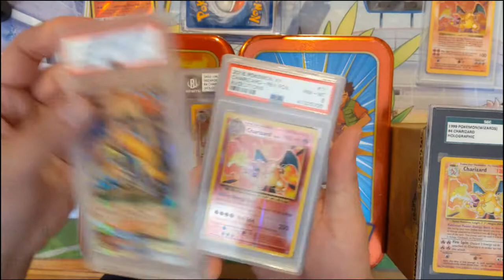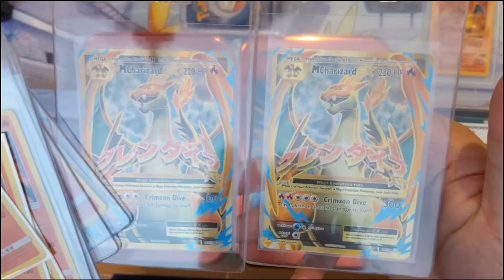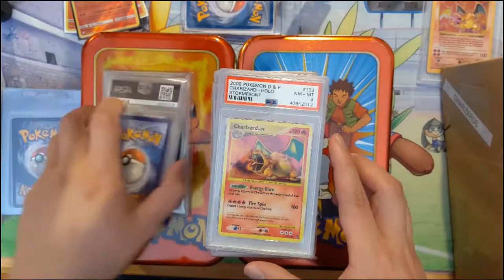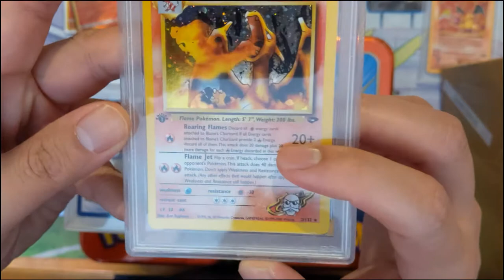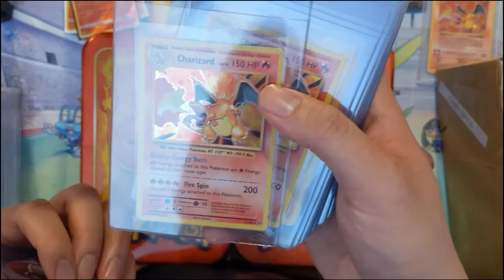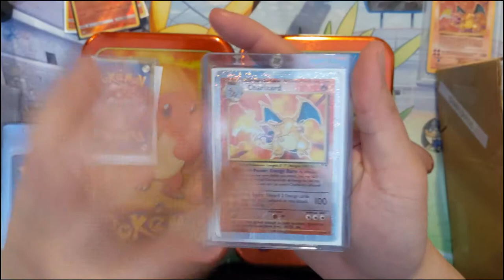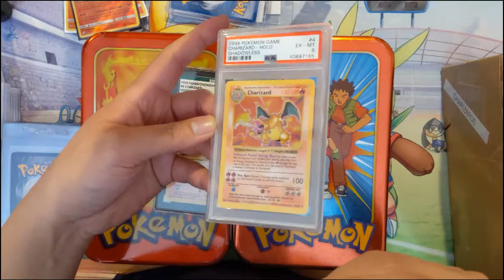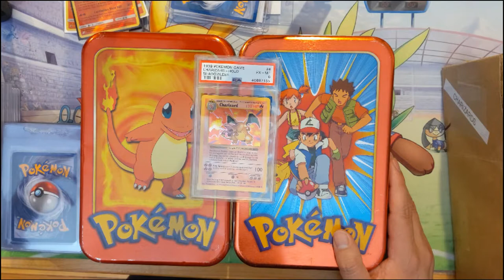Pokemon REAL reason CHARIZARD is HYPE AF + my Collection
Some history about the most hyped card in the pokemon trading card game. My own thoughts and some of my charizard collection!